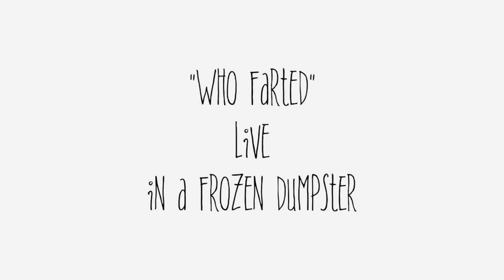Koo Koo - Who Farted (Live in a Dumpster)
We played our song 'Who Farted' from the album Gross in a MPLS, MN dumpster.  It was -5 degrees.

Filmed by Nellie Dalen, Kenny Abdo & Nick Abdo
Edited by Nellie Dalen
Song produced by Neil Zumwalde

Lyrics:
You smelt it, you dealt it, that is a load of poo
Pull my finger, I got a zinger, this ones coming for you.
I was standing right there by your side, reeks so bad I thought that I would die
Hey who farted? It could be me it could be you. Hey who farted? PU.
you denied it, you supplied it, i’ve got my eye on you
You crop dusted, Now you’re busted, Maybe I tooted too
you ripped a wet one while we were playing twister, then you had the nerve to blame your sister
A juicy lucy, Cheddar, Deviled eggs, Rapid fire, Cute one, SBD, Skid marks, The Squeaker